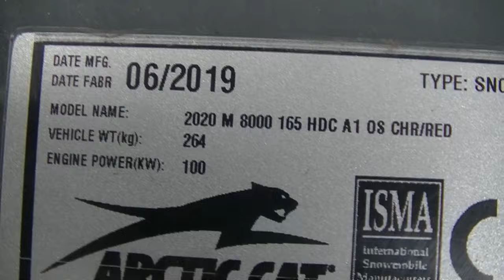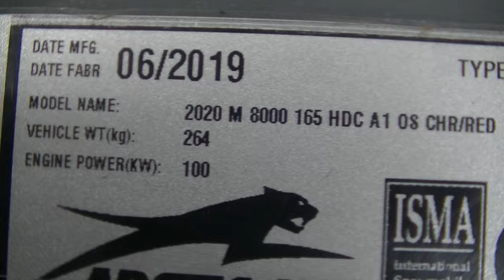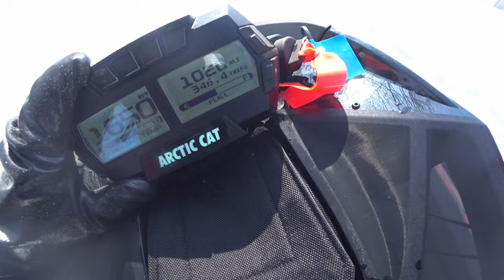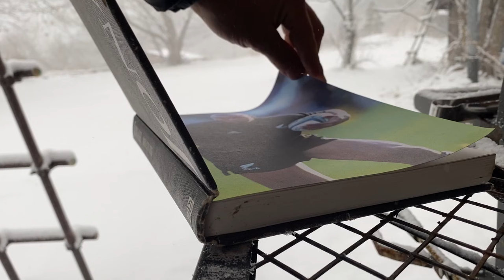2020 Arctic Cat Alpha One Hardcore 165 long-term owner review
Last year I rode a ski-doo Summit 165; this winter I'm on an Alpha One Hardcore 165. Here's a detailed review of the Alpha after 400km in all conditions.